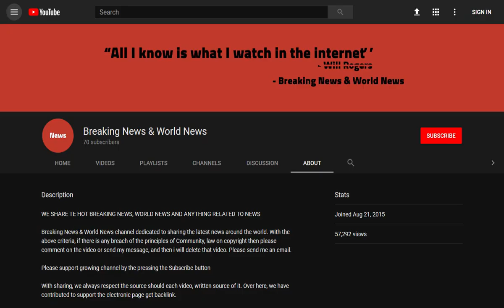BREAKING! Britain's best fish and chips shops revealed!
Source DONT' FORGET TO SUBSCIBE TO OUR CHANNEL Fish and chip shops are hoping to batter-off their competition in a prestigious competition.

The National Fish & Chip Awards, organised by Seafish, has revealed its top 20 shortlist who will be fighting it in 14 categories.

As part of the judging process, each shop is carefully assessed on a variety of elements including: sustainable sourcing policies, menu development and innovation, staff trai ...